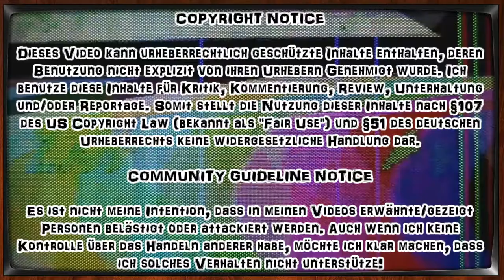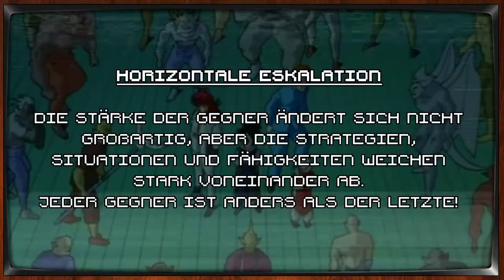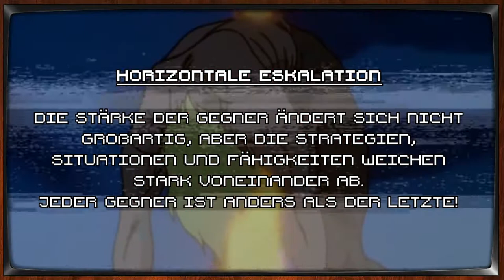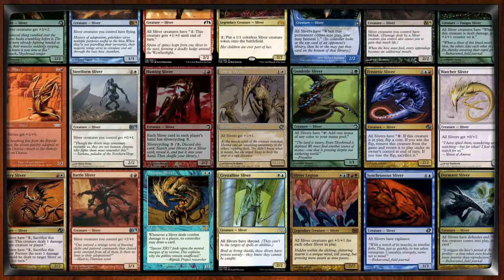Eskalation leicht gemacht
Wenn ich euch sage ihr sollt Goblins benutzen,. sag ich euch auch wie! Außerdem kacke ich auf DBZ und bin eine Hipster Schwuchtel.